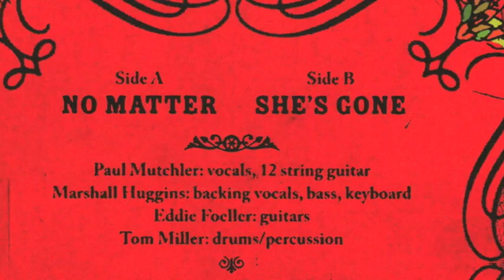The BellTower's - She's Gone (single)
B-side from the Hidden Volume single, with various pics.